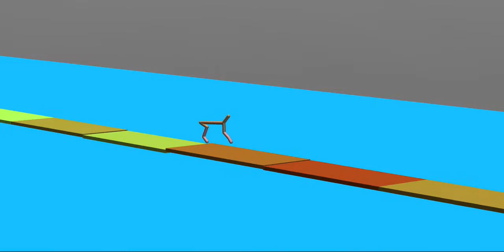HalfCheetah on floating tiles, 10 value networks